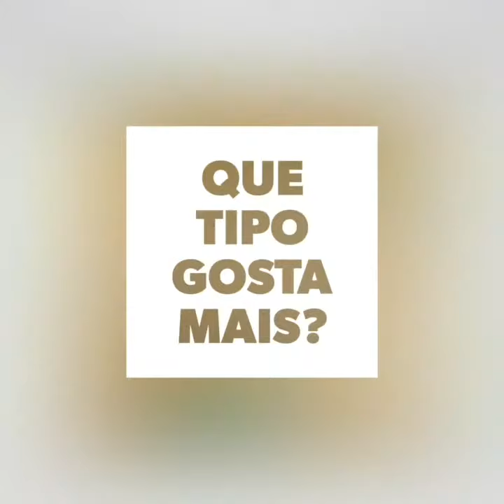Argolas, clássicas e atemporais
Nesse pequeno vídeo mostramos vários tipos de argolas, o primeiro registro de um brinco feito há 2500 anos Antes de Cristo. Charmosa, contemporânea e ao mesmo tempo clássica, as argolas compõem um look cheio de estilo.